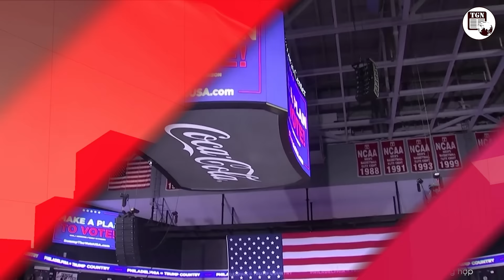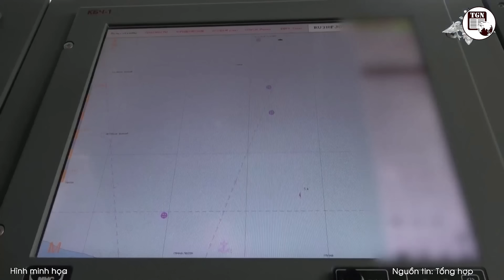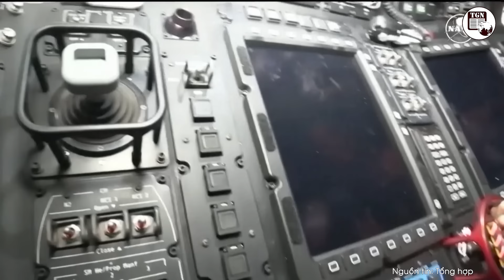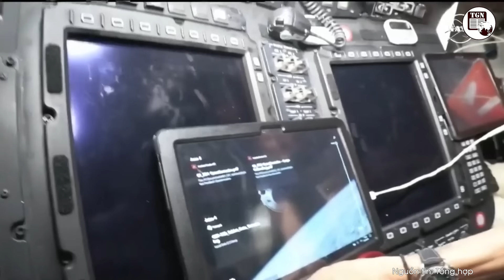Thời sự quốc tế | Lãnh đạo phe cực hữu Anh công khai ‘tôn thờ’ Tổng thống Putin | TGN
THẾ GIỚI NGHIÊNG | Lãnh đạo đảng Cải cách chống nhập cư của Anh Nigel Farage đang hứng chỉ trích vì phát ngôn phương Tây khiến Nga mở chiến dịch quân sự ở Ukraine.

Thời sự quốc tế sáng 24/6 có những tin chính sau đây:
Lãnh đạo cực hữu Anh công khai ủng hộ Tổng thống Putin
Ukraine đã thất bại ở mặt trận Kharkov?
Lý do Ukraine không bao giờ có thể gia nhập NATO
Nga nêu khả năng chỉnh sửa quy định sử dụng vũ khí hạt nhân
Hai phi hành gia Mỹ mắc kẹt ở trạm vũ trụ chưa biết ngày về